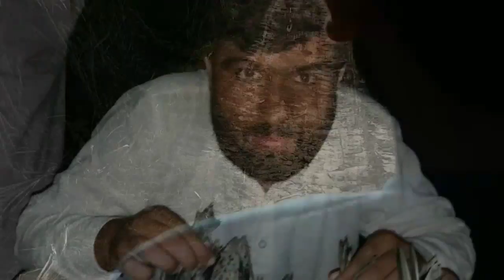VLOG II DUCK Hunting IiYasir Malik - یاسر ملک